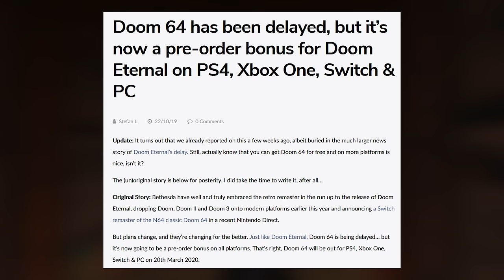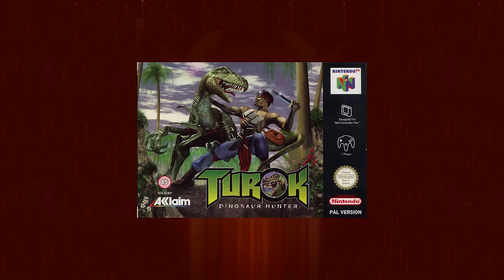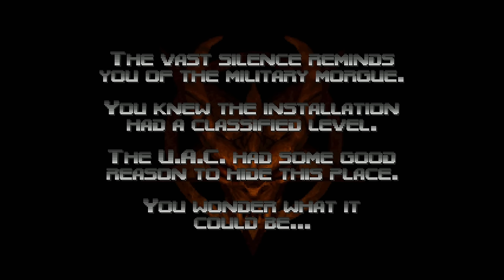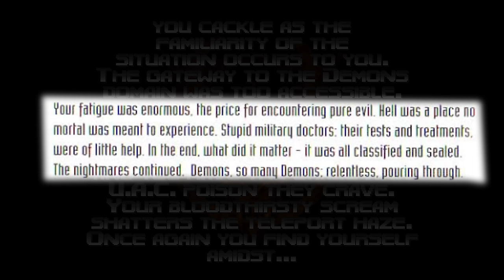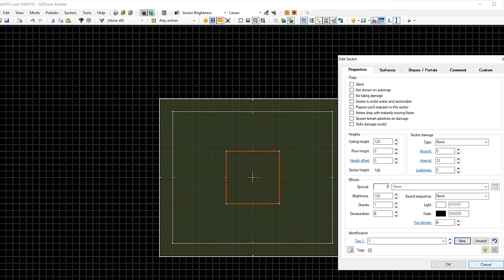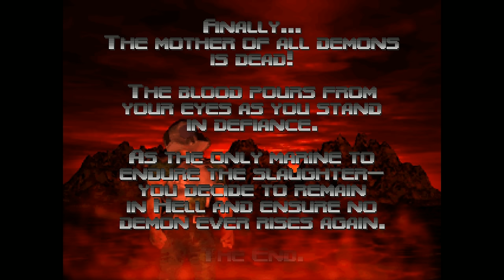PRO-ISH DOOM 64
*crying baby noises intensify*